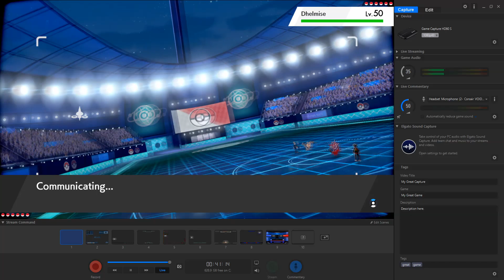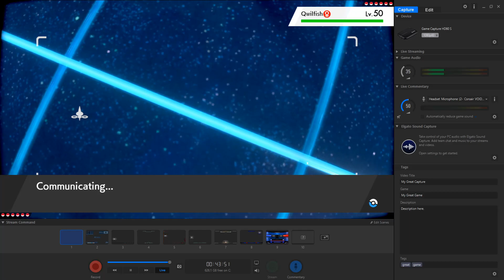GDL Season 1 Week 2 Kentucky Torracats vs. Bay Area Bayleefs: Why Did Gamefreak Change Timer?!